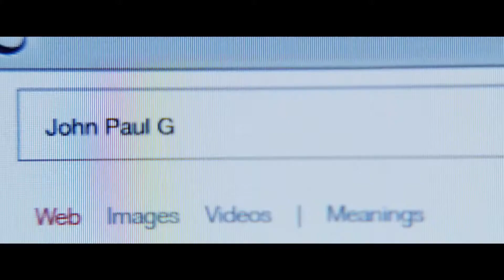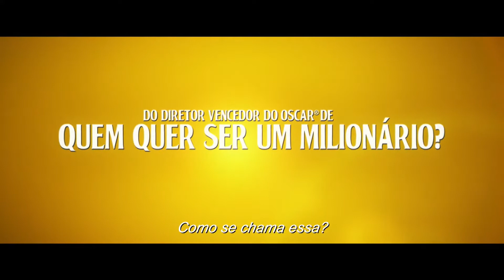Yesterday - Trailer Official Amazon Prime Vídeo 2021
Sinopse:
Após sofrer um acidente, o cantor e compositor Jack Malik acorda numa estranha realidade. Nesse mundo, ele é a única pessoa que lembra da existência da banda britânica Beatles. Entoando as músicas de seus ídolos, se torna um sucesso gigante, mas logo descobre que toda fama tem seu preço.

Não se esqueça de 💬Comentar e Compartilhar💬 Novidades  🎬é  Kings.

Até mais...